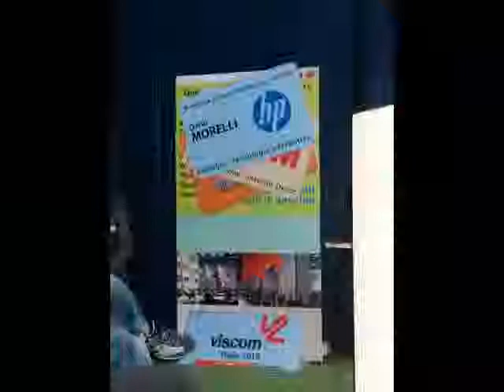Viscom Forum 2013 - Edoardo Elmi, Dario Morelli, Fulvio Rohrer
Edoardo Elmi, Guandong Italia Srl
Dario Morelli, HP Italiana
Fulvio Rohrer 3M Italia
Conferenza "Crescere in un'economia che non cresce" - venerdì 4 ottobre 2013